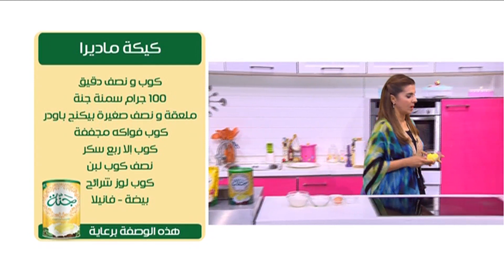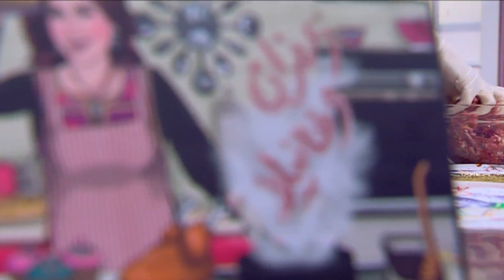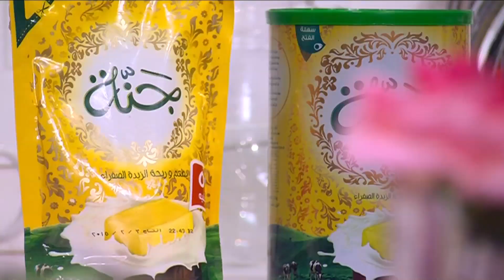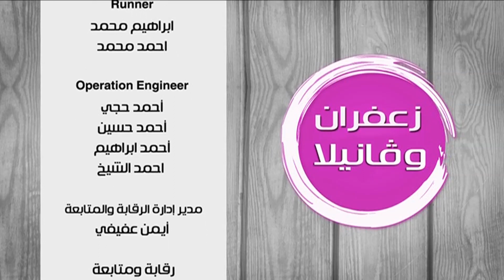كيكة ماديرا - كفتة بحشوة المشروم | غادة التلي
طريقة عمل  كيكة ماديرا - كفتة بحشوة المشروم  مع غادة التلي في زعفران و فانيلا
الوصفات الكاملة